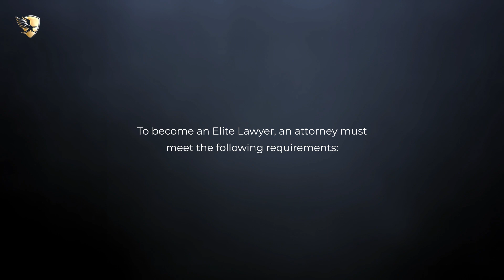Jonathan Wasielewski Named an Elite Lawyer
Jonathan Wasielewski has been selected as an Elite Lawyer. Only the most outstanding and experienced attorneys receive the Elite Lawyer Award. The Elite Lawyer Award is a prestigious honor that recognizes an attorney's achievements, skills, and experience in their areas of practice. Jonathan is a leading civil litigation attorney in Louisiana.